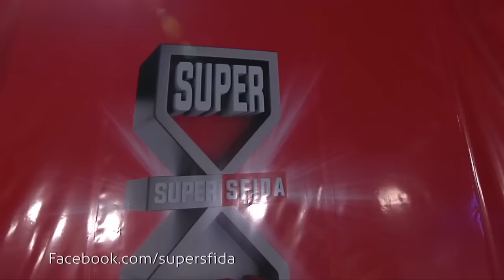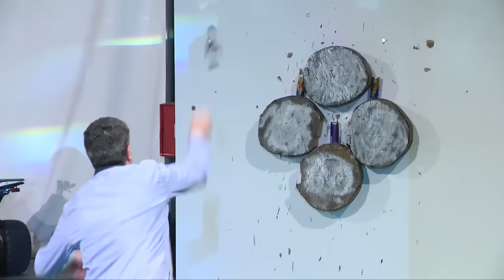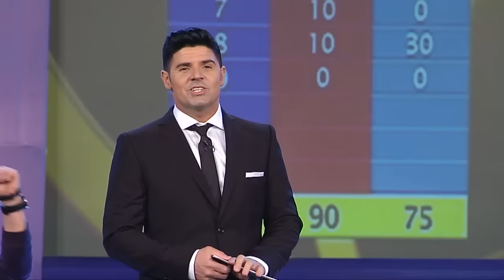Super Sfida SHQIPONJAT vs NIRVANA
Producent & Moderator ENIS UJKANI